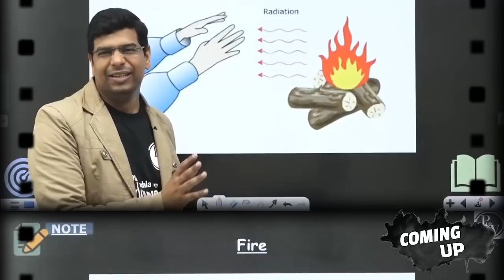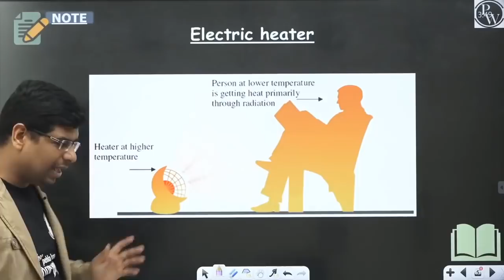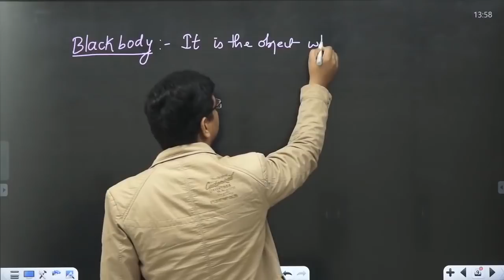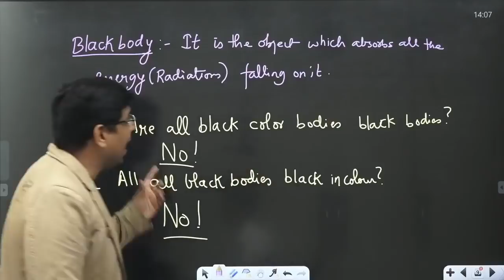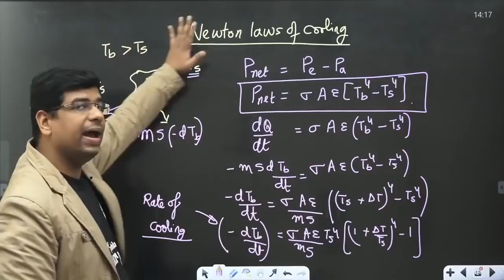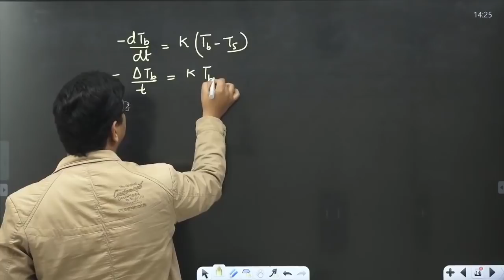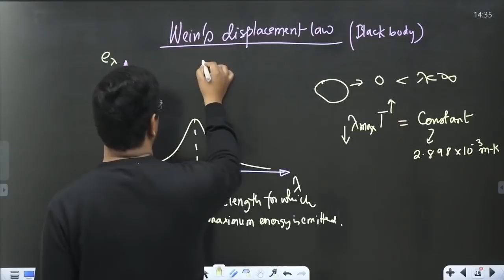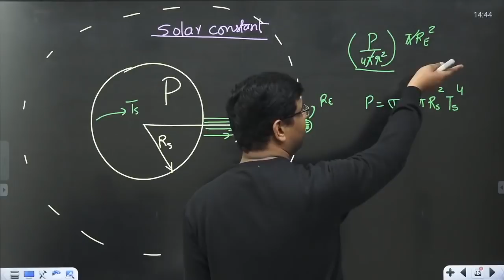T.P.M 04 | Radiation, Stefan's law, Wein's displacement law, Newton's law of cooling |11 | JEE |NEET